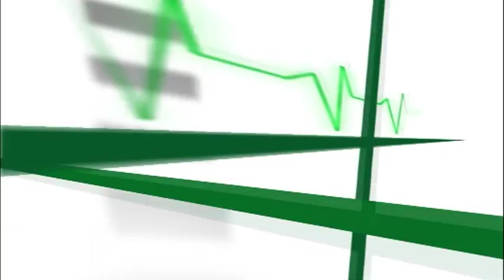Microchirurgie practica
Mai multi medici din Romania, Marea Britanie, Grecia,
Italia,Bulgaria deprind tainele microchirurgiei la cel de-al 27-lea
Seminar International de Practica in Microchirurgie., care se desfasoara
la Centrul "Pius Branzeu" din Timisoara.  "La acest curs sunt prezenti doi
dintre microchirugii faimosi din Europa , profesorul Hierner de la Essen,
Germania si Marco Pignatti, de la  Modena, Italia iar dintre participanti,
toti sunt rezidenti sau tineri specialisti in diverse specialitati , in
principal chirurgie plastica si ortopedie", sustine prof. dr. Mihai Ionac,
unul dintre oganizatorii cursului.